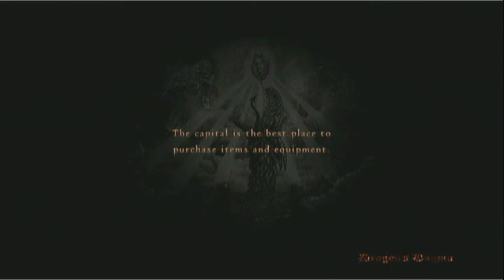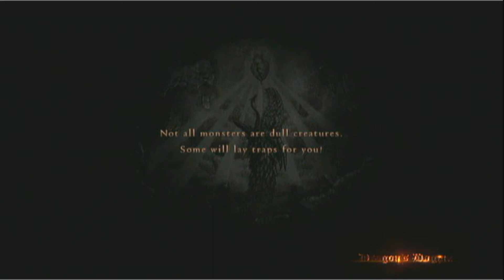Serde Plays Dragons Dogma Episode 2 Part 5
Serde continues his journey through Grananaanaananasys.